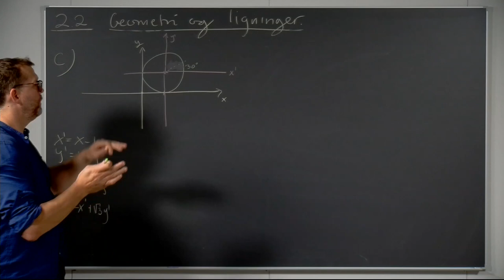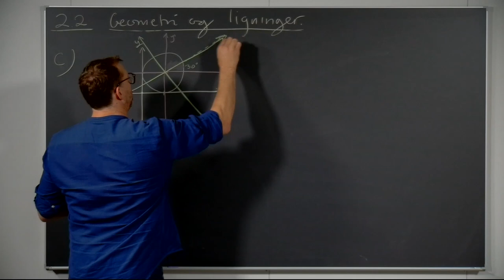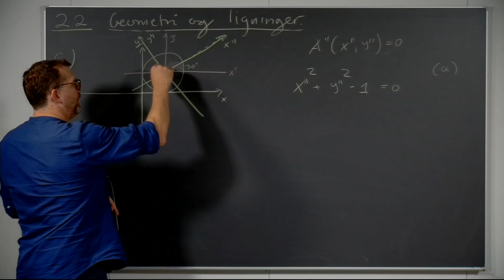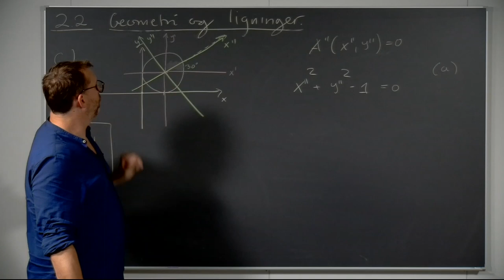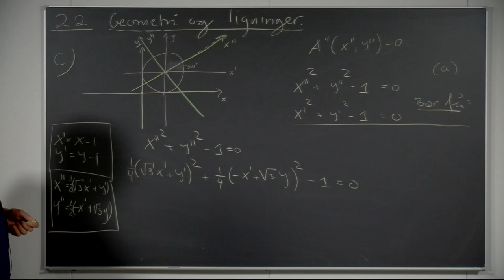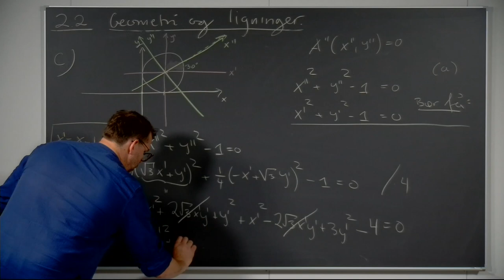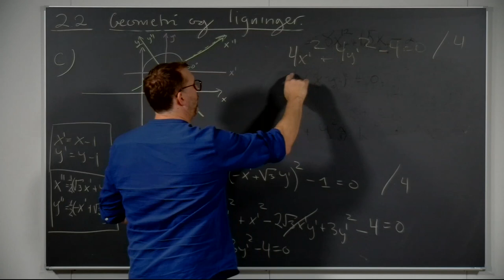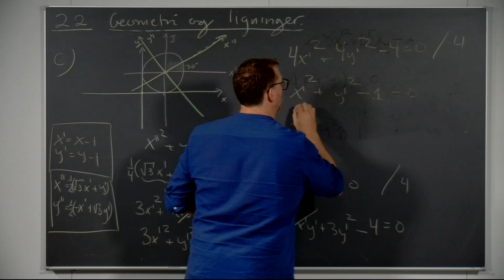Øving 1, oppgave 2.2c